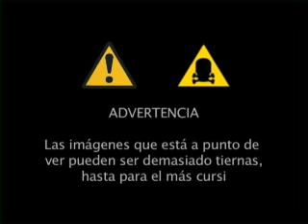Consejo Verde - No encierre los animales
Como podemos proteger el medio ambiente en las diferentes actividades cotidianas